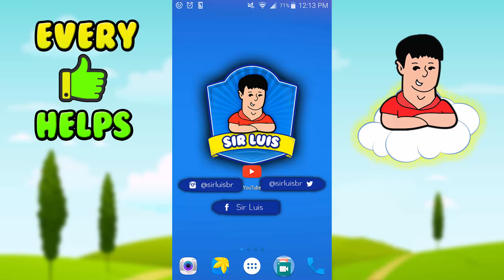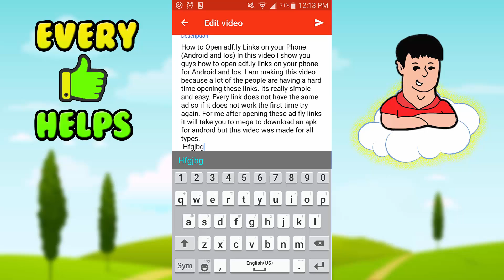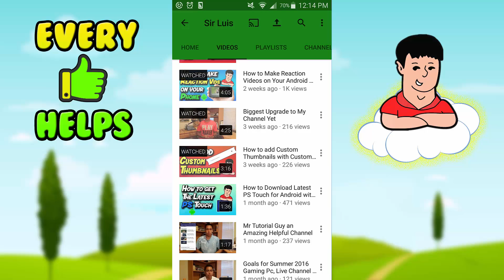How to Edit Video's Title, Tags and Description on your Phone for Android and ios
How to Edit Title, Tags and Description on your Phone for Android and ios
In this video I show you guys how to edit a youtube video's tags titles and description on your phone for android and iPhone (ios). This is very convenient for you tubers who make daily videos because they will be able to edit their videos tags title and description. You will need the latest version of the youtube app and then just follow the steps in the video.

If you enjoyed leave a like and subscribe I always upload daily I make videos because I love making vids despite having a busy college life and not the best PC Thanks for Watching.

Support by :)

✔Myspace: LOL  XD

✖ Follow Spectrum!

Thank you for your support I focus on helping the community and your support helps me through tough times.